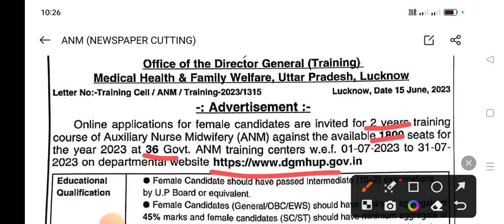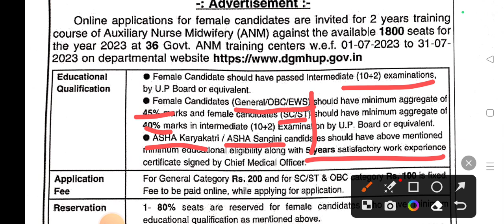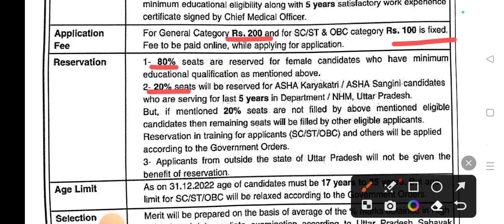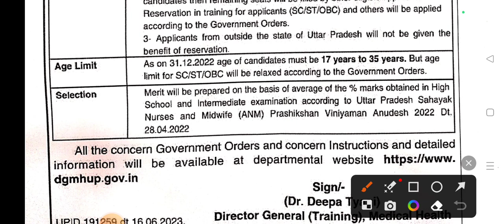Up ANM form 1800 seat govt college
VPN mgm4 government course up ANM GNM course government course up ANM GNM course government course ANM course auxiliary nursing midwifery general nursing midwifery WhatsApp number